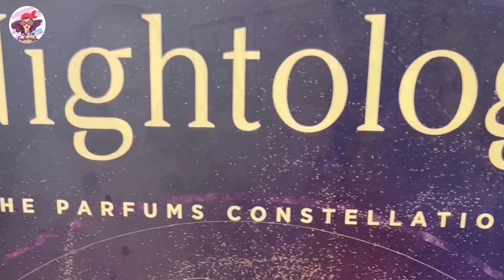Vivid Velvet Eau de Parfum NIGHTOLOGY - Un perfume diferente para mujer que quieran un aroma dulce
Fashionistas te comparto un perfume que me encantó y es el Vivid Velvet Eau de Parfum  de NIGHTOLOGY, si eres una chica romántica te va a encantar.